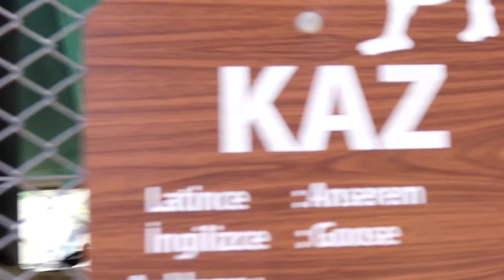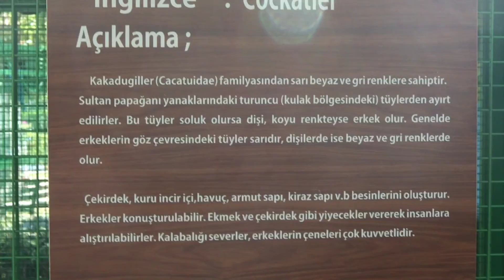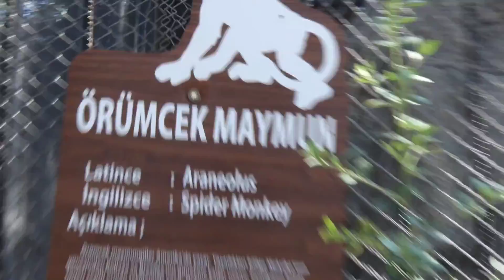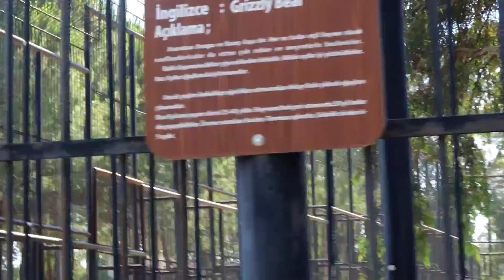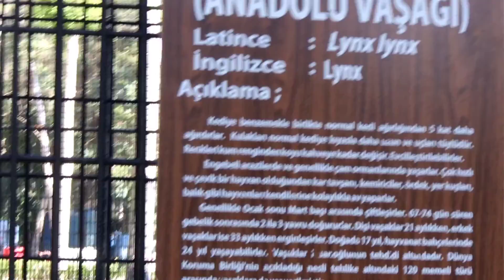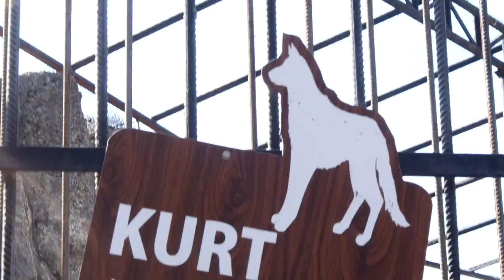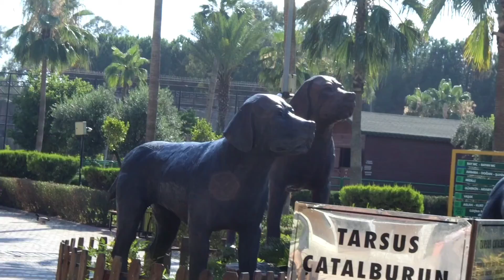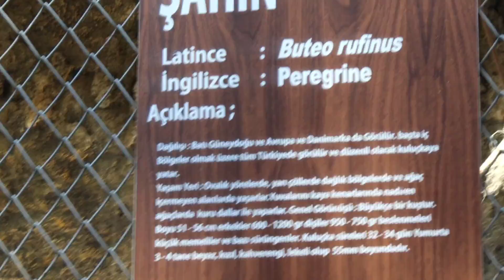HAYVANAT BAHÇESİNDE BİR GÜN/Tarsus Hayvanat Bahçesinde Hangi Hayvanlar Var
Hayvanat Bahçesinde Birgün/Tarsus Hayvanat Bahçesinde Hangi Hayvanlar Var/A Day At The Zoo..